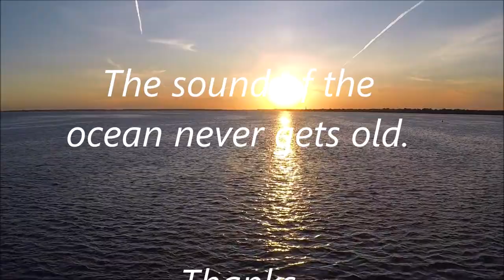Different Moods of the Sea - Beautiful Nature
Let's enjoy the beauty of the sea through varied angles.

The ocean sound has been taken from the following video link as it is has been allowed under CCA license.

Ocean Sound